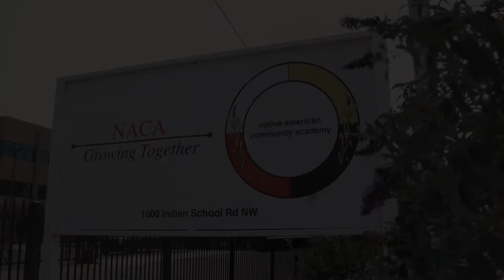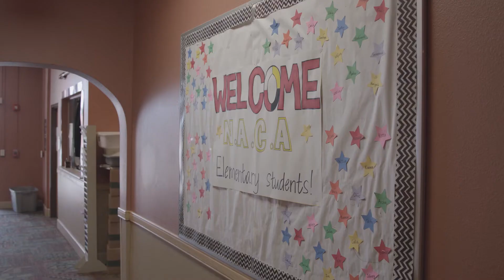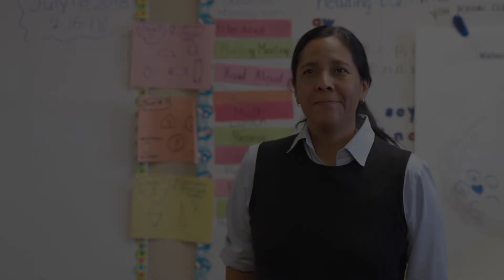Employer Gratitude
Listen to the gratitude CNM has in the Albuquerque community.